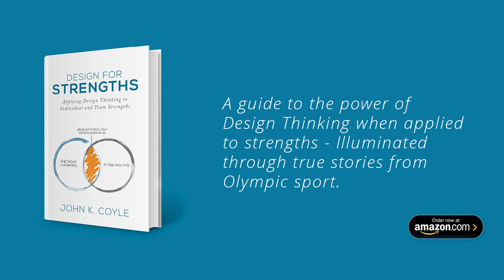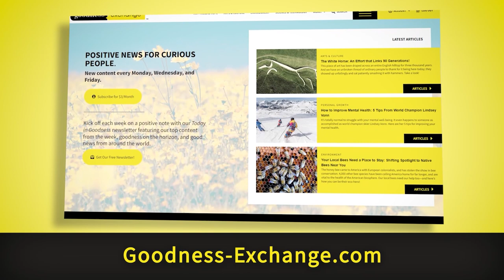Time Slipping By? Make Choices That Give You the Best Stories with John K. Coyle | EP 164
You know how it can sometimes feel like time is relentlessly speeding by? Well it turns out, we can control that feeling, and even slow things down to the “savoring pace,” if we learn a little about how our brains work. John K. Coyle is an expert in how we perceive time, and his insights can help us live far richer lives, hour by hour. “When life gives you choices, choose the one that gives you the best stories.” That’s just one of the many uplifting ah-ha moments (based on science) from this wonderful episode.

*Chapters*
00:00 – Intro & Welcome
02:39 – The Power of Unique Experiences
07:11 – Memory, Emotion, and Time Perception
12:27 – Designing Life's Memorable Moments
15:06 – Break
17:21 – The Science of Time Perception
21:41 – Embracing Risk and Uncertainty
28:24 – The Role of Crisis in Storytelling
32:55 – The Science of Memory and Flow State
39:49 – Time-Dilated Experiences
46:17 – Technology's Impact on Time and Relationships
49:59 – Leveraging Experiences Over Material Possessions
53:49 – Conclusion and Key Takeaways